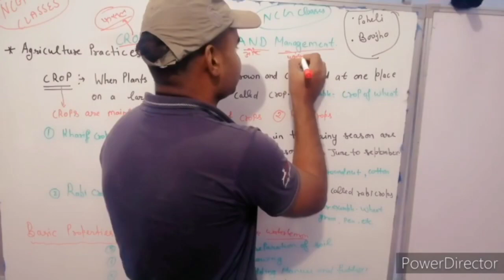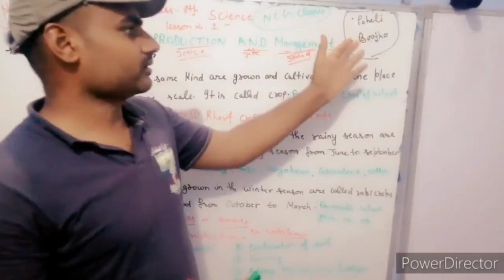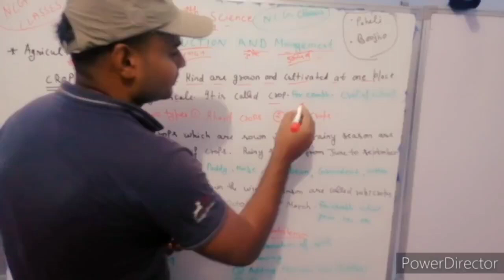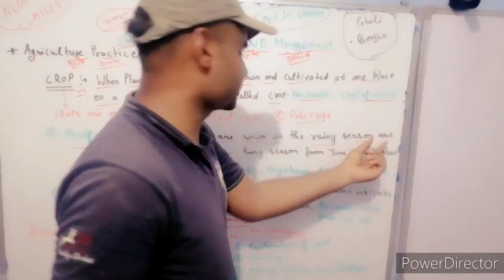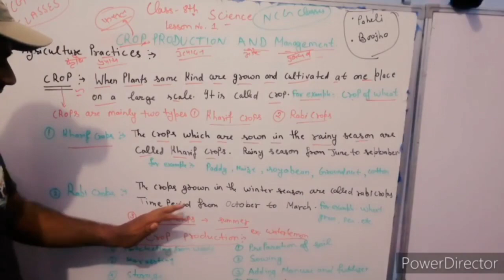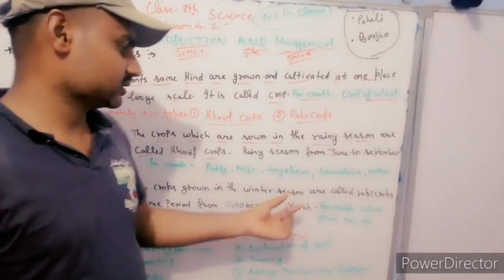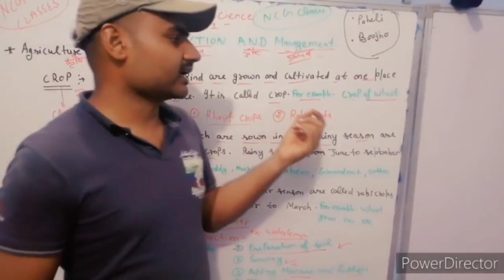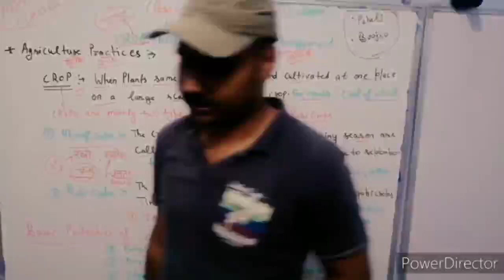Class 8th Crop Production..1st Lecture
BDM INSTITUTE SR SEC SCHOOL